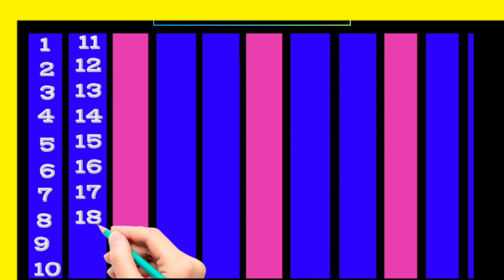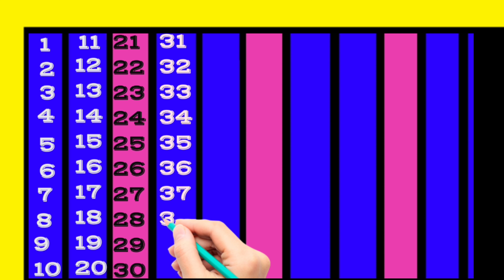Counting 1 to 100 I gi ti 1 se 100 tak I Numbers 123456 I Counting song I Kids Learning video 106